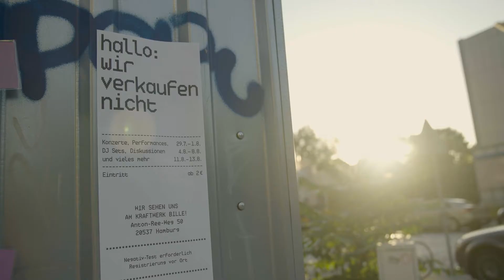HALLO: Kunstfestival am alten Kraftwerk Bille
Mitten in Hammerbrook findet am stillgelegten Kraftwerk Bille im Rahmen des Kultursommer Hamburgs das Kunstfestival „HALLO: Wir verkaufen nicht“ statt.

Als temporäres Format bieten die „HALLO: Festspiele“ jedes Jahr internationalen wie lokalen Künstler:innen und Gruppen eine Plattform jenseits vorgefertigter Strukturen: in der Auseinandersetzung mit rohen Räumen, in gemeinschaftlicher Produktion, in Kollaborationen und offenen Prozessen.